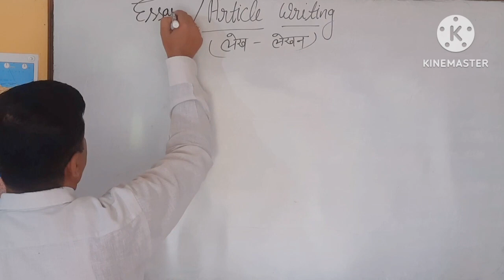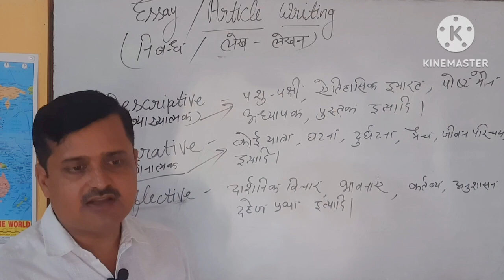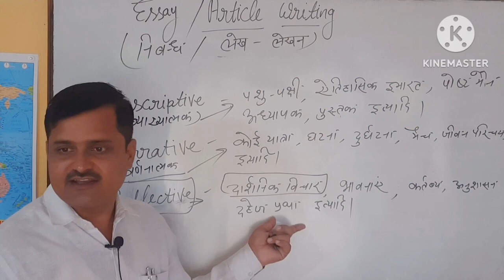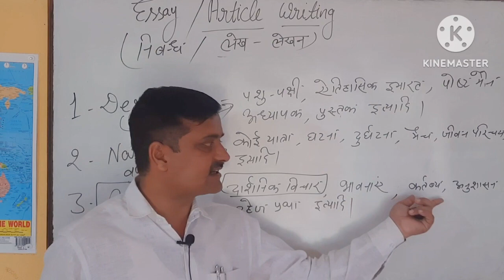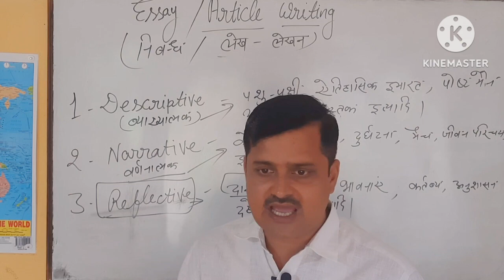Type of Article/Essay